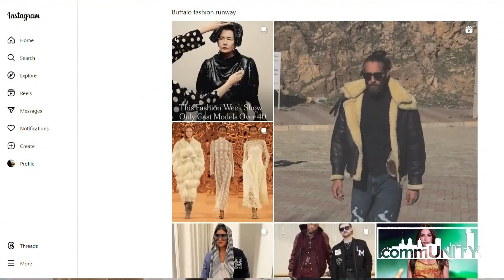Buffalo Fashion Runway - Black Carpet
Buffalo Fashion Runway - Black Carpet is a celebration of diversity through the arts.